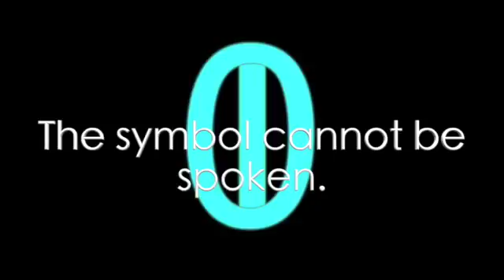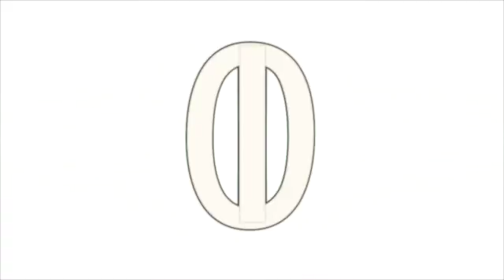Pure Contextual Perception is Symbolic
This video is about Pure Contextual Perception is Symbolic